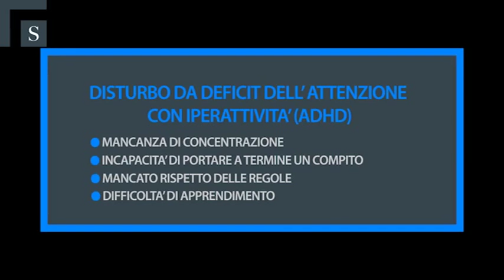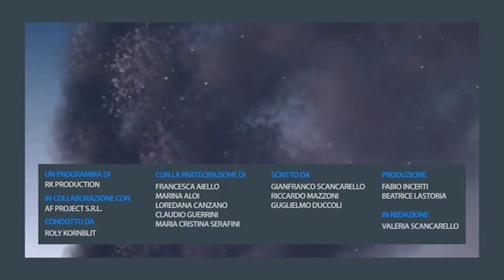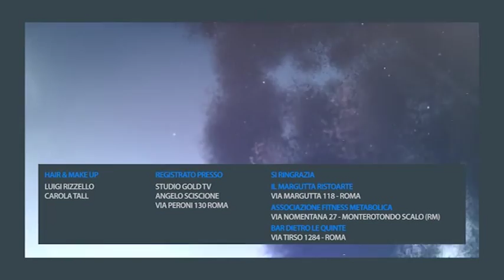SALUTE - istruzioni per l'uso blocco 4 puntata 1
Programma di approfondimenti, interviste esclusive e consigli pratici da parte di esperti del mondo della medicina e del benessere. Conduce Roly Kornblit insieme alle dott.sse Marina Aloi, Loredana Canzano e Cristina Serafini. Regia Mario Maellaro.